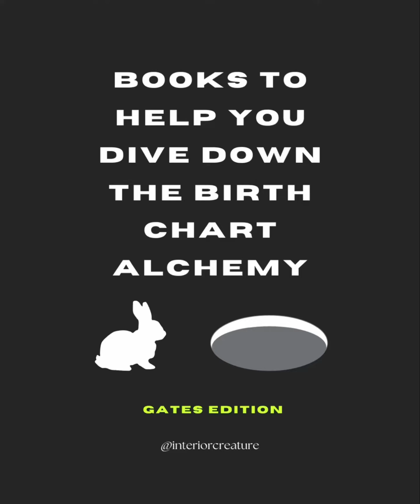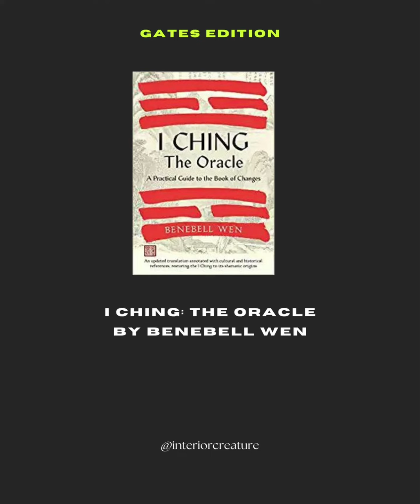Books to Help You Dive Down the Birth Chart Alchemy Rabbit Hole | Gates Edition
Here are my top book recs to supercharge your understanding of your gates/Gene Keys (linked below). Watch the quick video above to find out why :)

The Gene Keys by Richard Rudd (Also, the price went up since I wrote the copy for the recording. It's now $28 USD)

The Kwan Yin: Book of Changes by Diane Stein

I'Ching: The Oracle by Benebell Wen (out in September!)

The Book of Lines by Chetan Parkyn